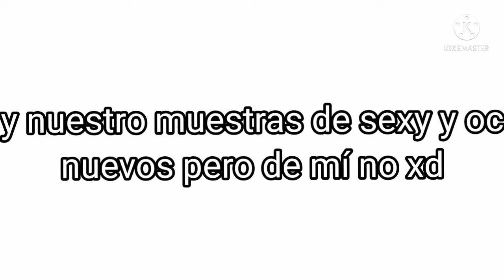sus nuevos ocs de las chicas y de mi más oh menos xd